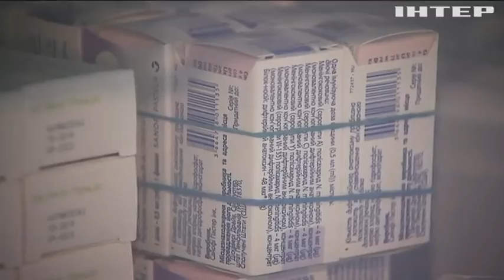Вакцинація в Україні: хто отримає щеплення першим?